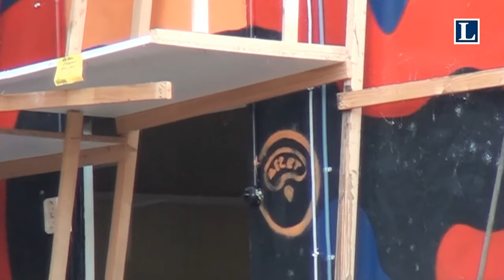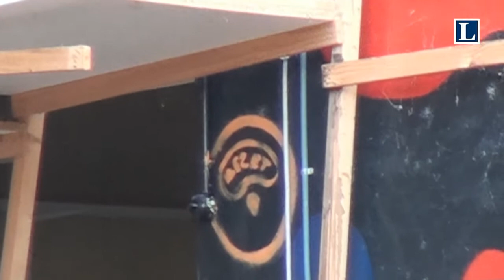Sloop pand Koops Wezep